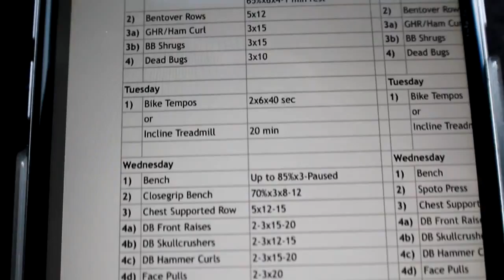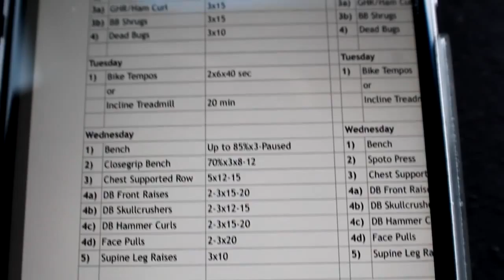Time For A Change- Squat PR Attempt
Today was a failed squat pr attempt and I think its due to the lack of overall volume the past 16 weeks so switching up programs on Monday!